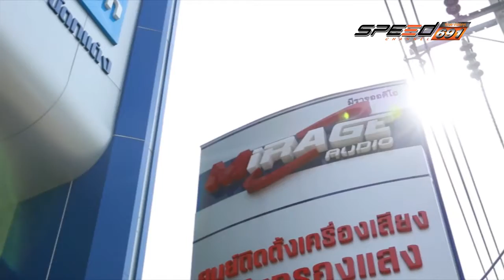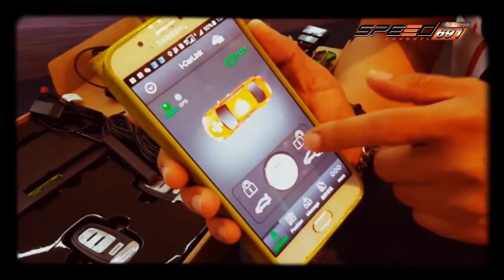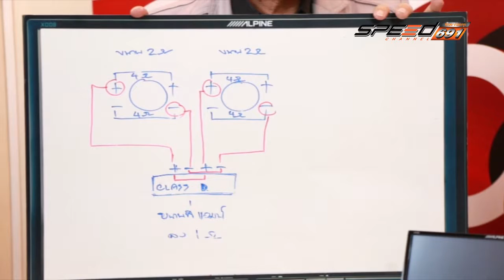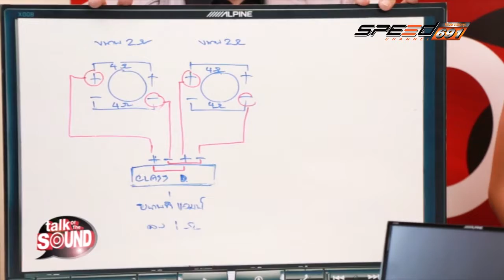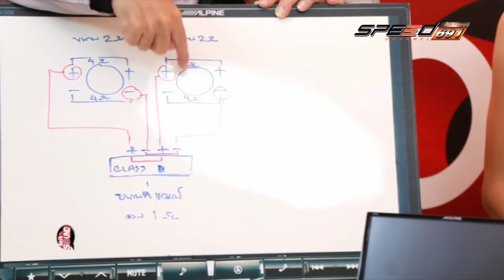Talk of the Sound 25 เม.ย. 59 (4/4)